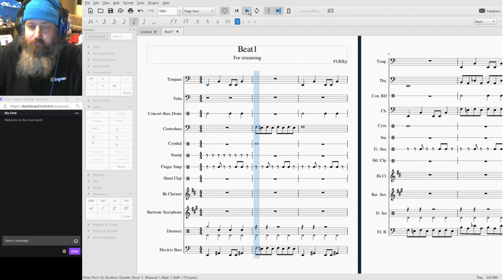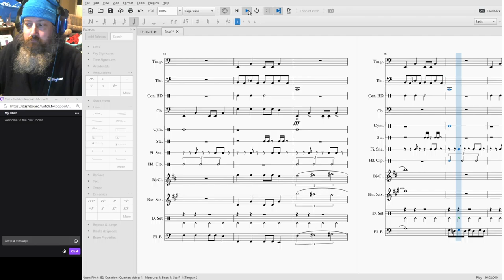FURBjr Presents the Premier Performance of "Beat1 for Streaming," Take 1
In this video, FURBjr presents the premier of a piece he has composed entitled "Beat1 for Streaming."

This is the first of three takes.  FURBjr didn't quite know what he was doing when he started the premier.  He wanted a pristine recording of the premier so other takes will be included.

The piece is written for percussion, clarinet, tuba, contra bass, clarinet,
baritone saxophone, and electric bass, and performed by the Computer Symphony Orchestra.

FURBjr uses musescore3 to create this piece.